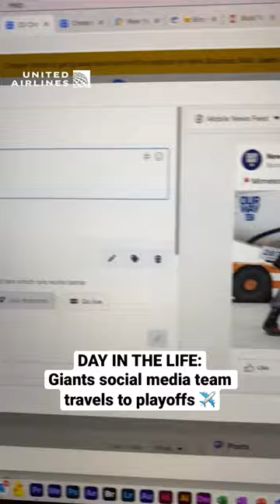Day in the life: Giants social media team travels to playoffs ✈️